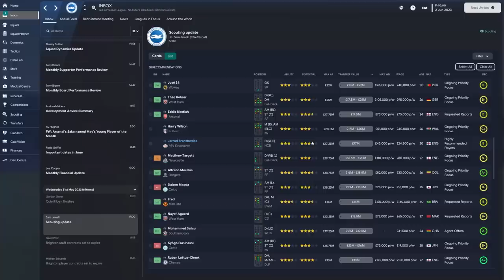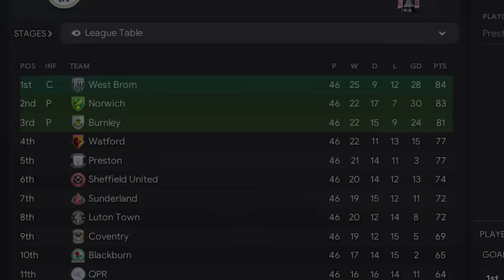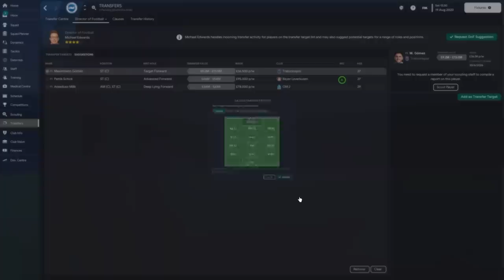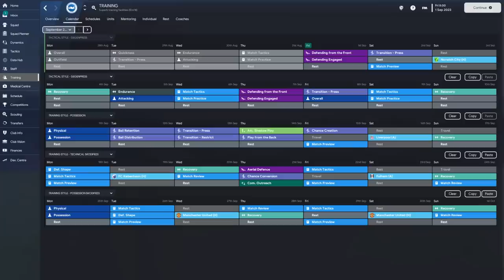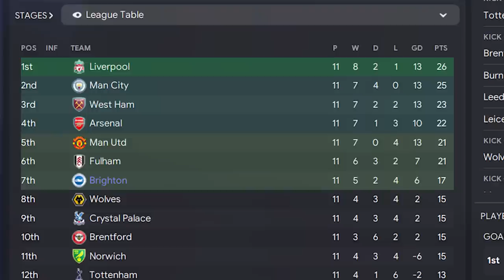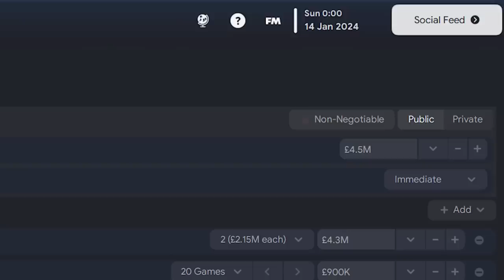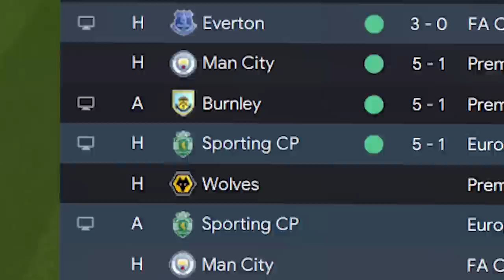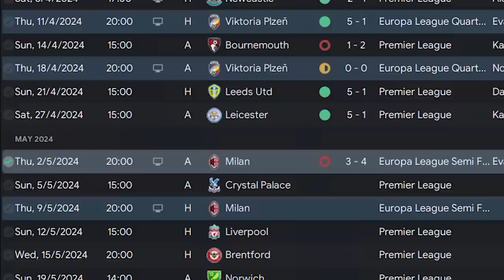Brazilian Wonderkid Signed! 🇧🇷